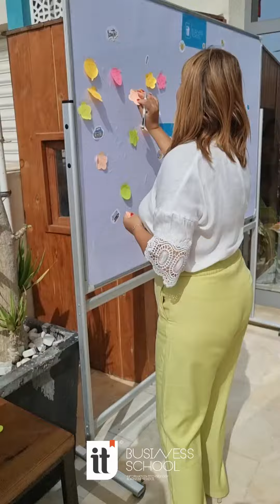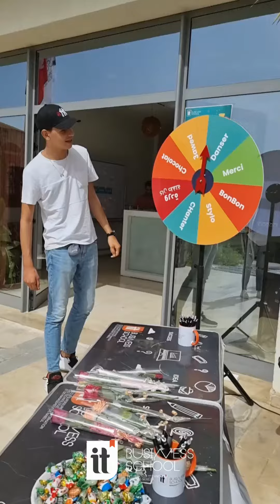Rentrée Universitaire 2022/2023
ITBS (Ecole Supérieure Privée des Technologies de l’Information et de Management de Nabeul) souhaite une bonne rentrée universitaire 2022/2023 à toutes et à tous !